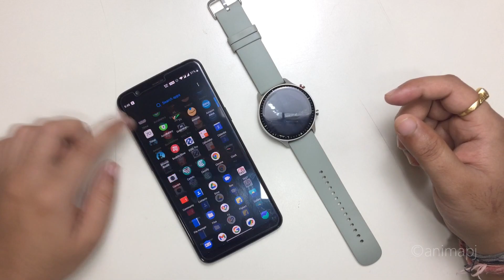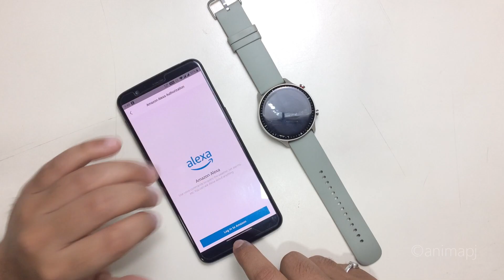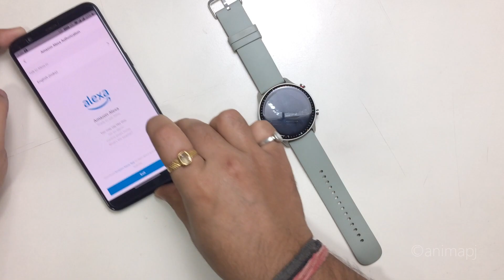How to enable? | Amazon Alexa | Amazfit | GTR 2e | Any Amazfit Watch | Feb 2022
How to enable Amazon Alexa in Amazfit GTR 2e or any Amazfit watch and configure it.

6pc. compatible for Amazfit GTR 2 / 2E Watch 5D Unbreakable Tempered Guard Film Screen Protector Film:

THE PRITO- Compatible for Amazfit GTR 2 1.39 inch, Unbreakable tempered glass:

Roycee Vegan Leather Watch Strap Size 22mm:

Sounce Soft TPU Front Protection Case Cover for Amazfit GTR 2 / GTR 2E Smart Watch (Flexible|Silicone|Black)

Amazfit GTR 2e:

GTS 2 MIni:

Syska SSK-SMW-8W-C Wi-Fi Smart Bulb:

realme Wi-Fi 6A Smart Plug  (White)

realme Buds Wireless 2 with Dart Charge and Active Noise Cancellation (ANC) , Yellow

realme Buds Wireless 2 with Dart Charge and Active Noise Cancellation (ANC), Grey

Redmi Note 10 Frost White 4GB/64GB:

TP-Link Archer C6 Gigabit MU-MIMO Wireless Router:

TP-Link Archer C6 1200 Mbps Router  (Black, Dual Band):

Amazfit GTS 2 Mini (Black) :

Apple iPad Air (4th Gen) 64 GB ROM 10.9 inch with Wi-Fi Only (Rose Gold)

Apple iPad Air (4th Gen) 256 GB ROM 10.9 inch with Wi-Fi Only (Space Grey)

Apple iPad Air (4th Gen) 64 GB ROM 10.9 inch with Wi-Fi+4G (Green)